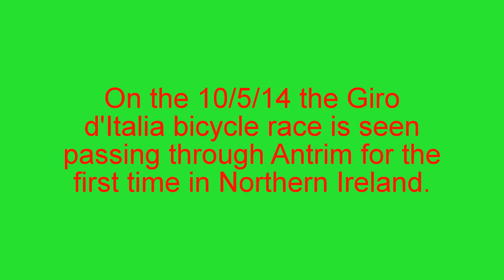Giro d'Italia - Antrim - 10th of May 2014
Footage from the Giro d'Italia bicycle race, seen coming down Stiles Way in Antrim, on the 10/5/14. What an enjoyable hour it was.